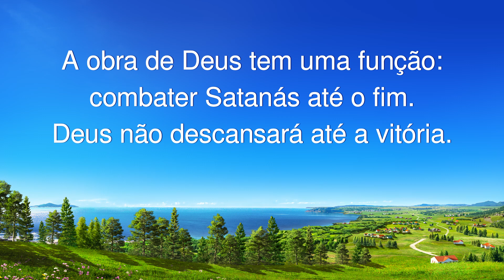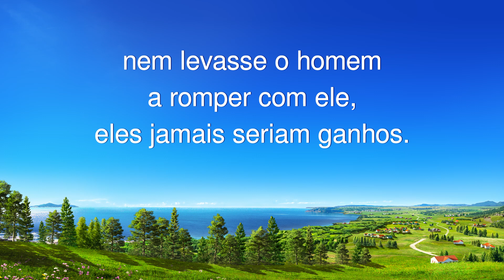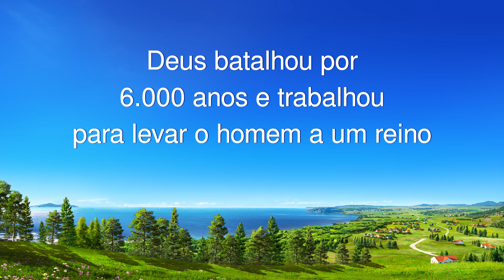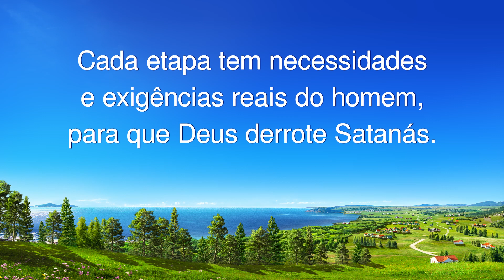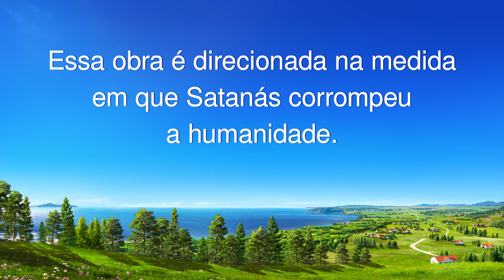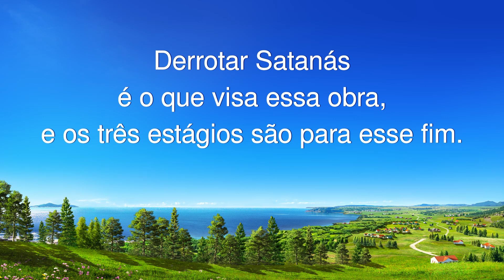Música gospel "A obra para gerir o homem é a obra para derrotar Satanás"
I
Toda a obra de Deus, de julgamento, de castigo,
é dirigida a derrotar Satanás e salvar a humanidade.
A obra de Deus tem uma função: combater Satanás até o fim.
Deus não descansará até a vitória.
Porque a obra de Deus se dirige a Satanás,
e porque os corruptos estão sob o domínio de Satanás,
se Deus não começasse uma luta contra Satanás,
nem levasse o homem a romper com ele, eles jamais seriam ganhos.
Se o homem estivesse preso por Satanás e não ganho,
isso provaria que Satanás estava invicto e não foi derrotado.
A essência da obra de 6.000 anos de Deus
é a batalha contra o grande dragão vermelho,
e a obra de gerir a humanidade
também é a obra de derrotar Satanás.
II
Deus batalhou por 6.000 anos e trabalhou
para levar o homem a um reino
onde Satanás seja vencido e o homem seja livre.
Cada etapa tem necessidades e exigências reais do homem,
para que Deus derrote Satanás.
III
No plano de gestão de 6.000 anos de Deus,
no primeiro estágio Ele fez a obra da lei.
No segundo foi a obra da Era da Graça.
No terceiro Ele conquista a humanidade.
Essa obra é direcionada na medida
em que Satanás corrompeu a humanidade.
Derrotar Satanás é o que visa essa obra,
e os três estágios são para esse fim.